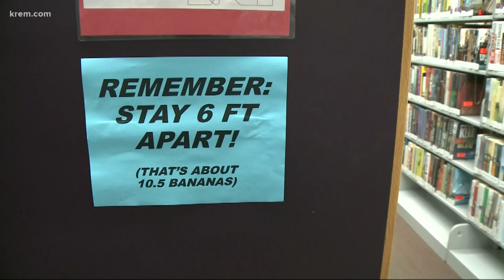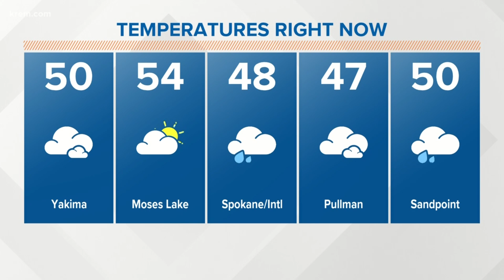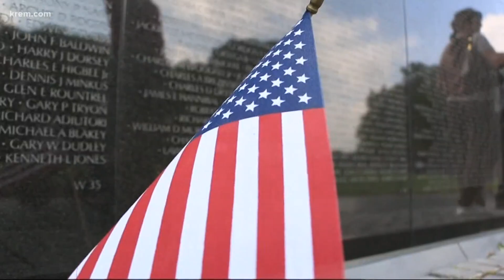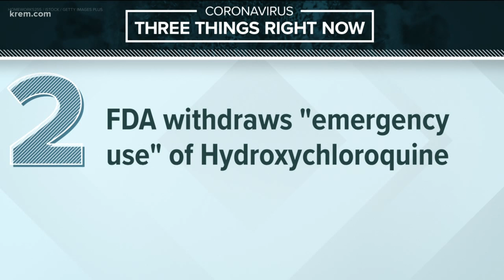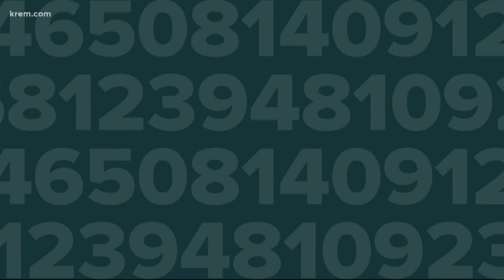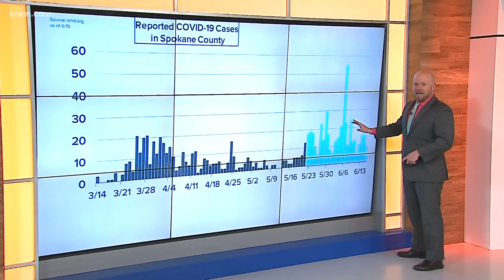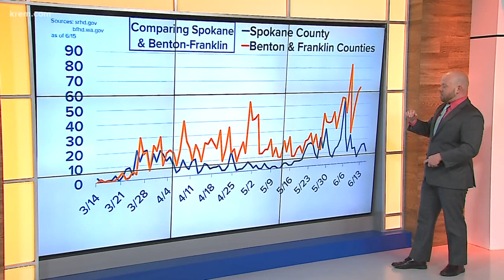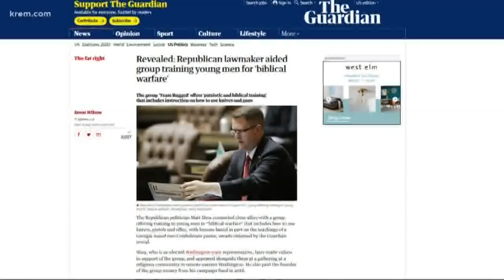Up with KREM 7:30 a.m., June 16, 2020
Watch Up with KREM for Tuesday, June 16, 2020.